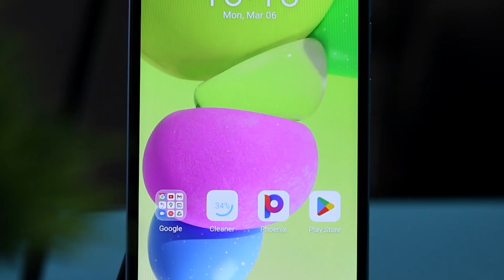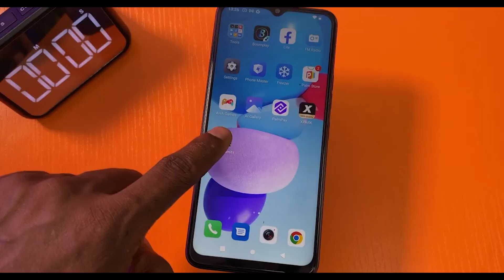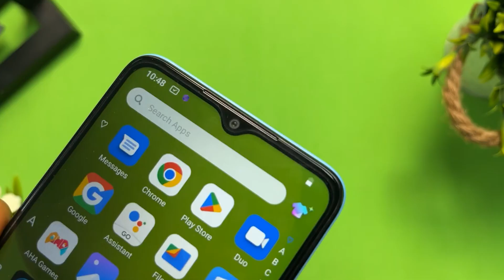RP 900 RIBUAN MENANG BANYAK - ITEL A60s